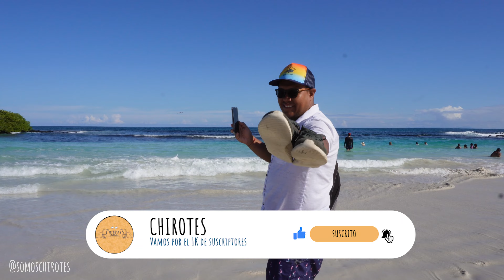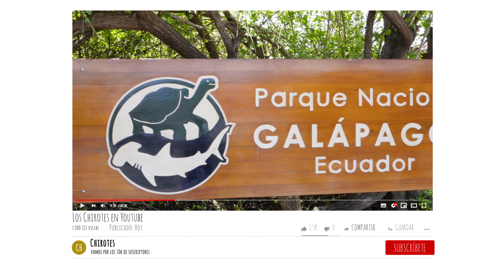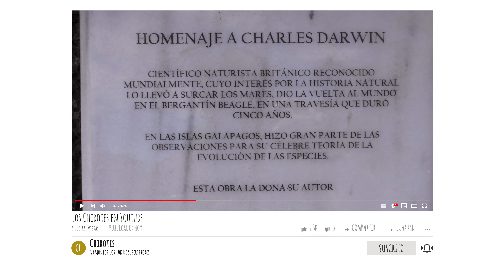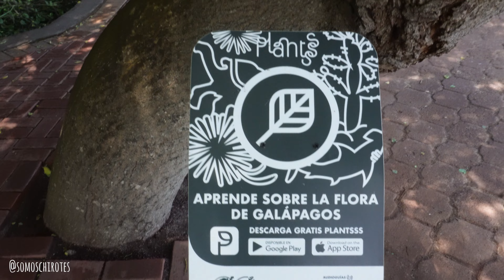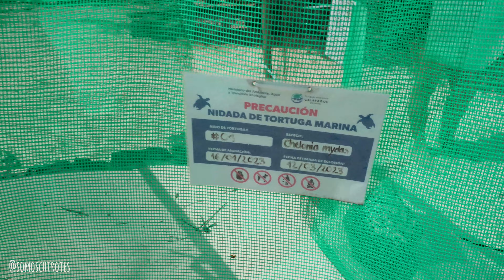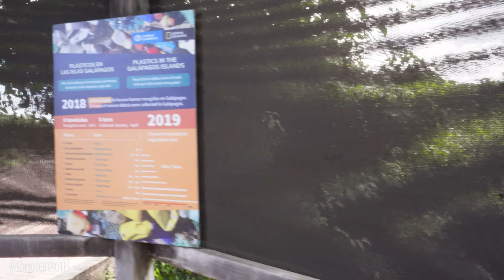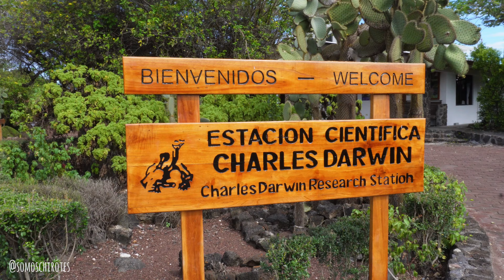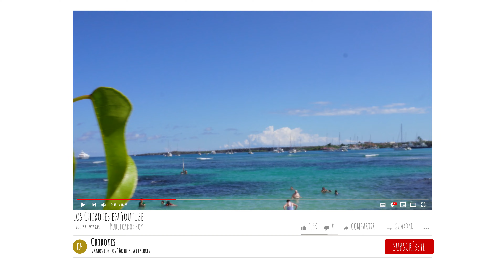Qué visitar en GALAPAGOS GRATIS 🐢 Isla SANTA CRUZ 🏖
Amigos, este viaje es algo soñado para los chirotes, aqui les dejamos mucha info por si van y no quieren gastar mucho visitando algunnos lugares icónicos de esta isla. También les dejamos un video mas que les puede servir para planear su viaje a galapagos 👇

Cuanto cuesta llegar a galapagos?

Si desean cotizar o adquirir equipo de camping o viajes, contacten a 593 OLÍMPICO, la tiene que los chirotes recoendamos y donde compramos todo nuestro equipo 👇 Recuerden mencionar la palabra chirotes y tendran una promo con ellos🥳
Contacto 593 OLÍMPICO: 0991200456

Si les interesa aprender TRADING PROFESIONAL con los Chirotes, les dejamos el link directo de nuestro instagram, escribannos y les daremos toda la información